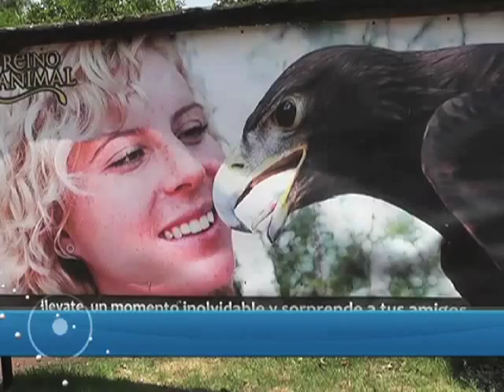Apoyan reproducción en cautiverio del águila real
En octubre próximo, iniciará con una inversión de 12 millones de pesos el proyecto Refugio Salvaje, que apoyará la reproducción en cautiverio del águila real. En México se tienen registradas 81 parejas reproductivas de esta especie en peligro de extinción.